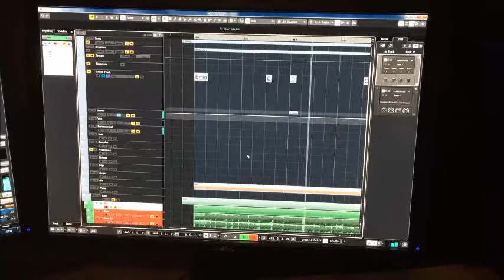TORTUGA - Studio Diary - FLYING DUTCHMAN - Bass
Flying Dutchman

Bass